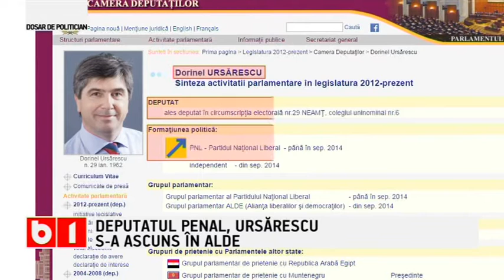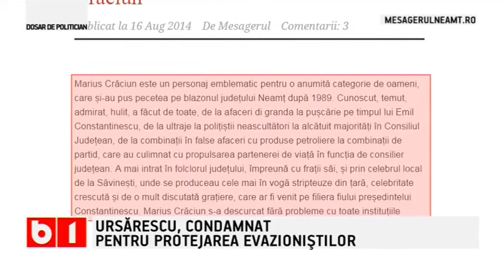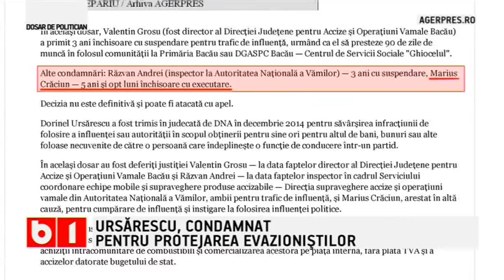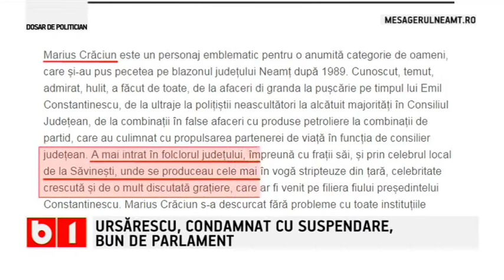Dosar de politician: Deputatul penal Ursarescu s-a ascuns in ALDE